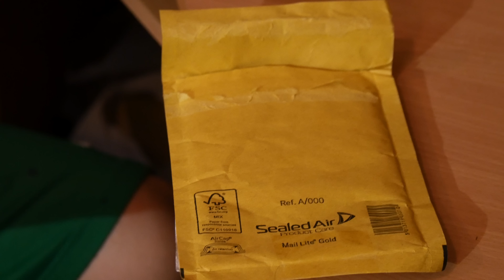SKAIRIM FANĀTS | unpacking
Kaspars dažreiz ir dīvains un tapēc dara dīvainas lietas! Paskaties, ko viņš nopirka un kāpēc?